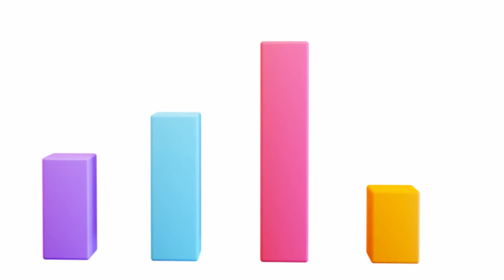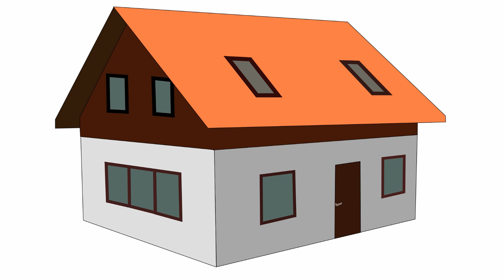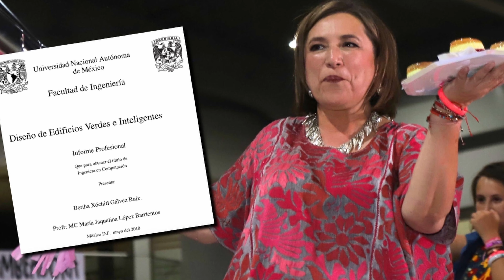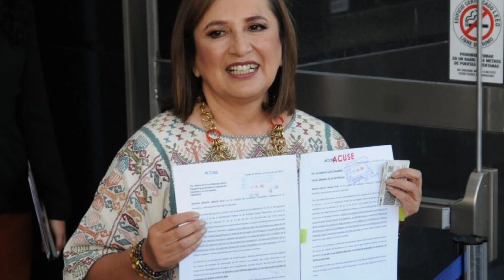¿Quién es Realmente Xóchitl Gálvez? | ¿Quien la Creó? | ¡Todo lo que No Sabías sobre Xochitl Gélvez!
En este video, te sumergirás en el mundo de la política mexicana y conocerás a fondo quién es Xóchitl Gálvez, la candidata que representa al PRI, PAN y PRD para las elecciones presidenciales de México en 2024.

En un recorrido detallado, desentrañaré cómo surgió su candidatura como parte de la oposición, con el objetivo de competir contra el partido Morena y su líder, Andrés Manuel López Obrador (AMLO). Descubrirás los matices de esta estrategia política y las dinámicas que podrían definir el panorama electoral en México en el próximo año.

__________________SIGUEME_____________________

_________________BG COMPANY_________________